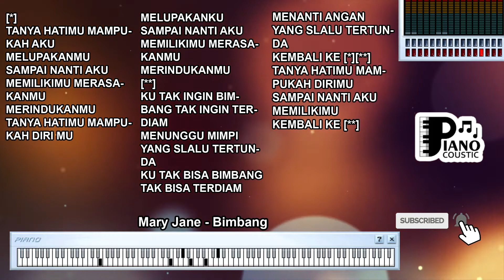BIMBANG MARY JANE KARAOKE LIRIK ORGAN TUNGGAL KEYBOARD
. Judul: Merenungkan Ketidakpastian dalam "Bimbang" oleh Mary Jane: Analisis Karaoke, Lirik, dan Atmosfer Organ Tunggal Keyboard

Pendahuluan

Lagu-lagu memiliki kemampuan untuk membangkitkan perasaan, memunculkan kenangan, dan meresap ke dalam hati pendengar. Salah satu lagu yang mengajak pendengar untuk merenungkan ketidakpastian adalah "Bimbang" yang dinyanyikan oleh Mary Jane. Dengan lirik yang penuh emosi dan melodi yang menghanyutkan, lagu ini membawa pendengar ke dalam perenungan tentang keraguan dan perasaan bimbang. Artikel ini akan mengupas arti dan makna dari lagu "Bimbang" oleh Mary Jane, dengan fokus pada elemen karaoke, lirik, serta bagaimana organ tunggal keyboard menciptakan atmosfer yang mendalam dalam lagu ini.

Karaoke: Membenamkan Diri dalam Refleksi Diri

Karaoke memberikan kesempatan bagi pendengar untuk lebih mendalami setiap kata dalam lirik lagu. "Bimbang" sering kali menjadi pilihan dalam sesi karaoke karena liriknya yang reflektif dan emosional. Karaoke memungkinkan pendengar untuk meresapi lirik dan membenamkan diri dalam perenungan tentang keraguan dan ketidakpastian.

Analisis Lirik yang Menyentuh Hati

Lirik "Bimbang" merangkum perasaan keraguan dan kebingungan dalam menghadapi situasi yang kompleks. Frasa "Aku bimbang harus berlari atau berjalan" menciptakan gambaran tentang dilema yang dihadapi oleh subjek lagu. Lirik ini menggambarkan perasaan bimbang yang melanda, ketika harus memilih antara tindakan yang cepat atau berjalan dengan hati-hati.

Atmosfer Organ Tunggal Keyboard: Menciptakan Nuansa Emosi

Organ tunggal keyboard memiliki kemampuan untuk menciptakan atmosfer emosional dalam lagu. Dengan nada yang dalam dan penuh perasaan, organ tunggal membantu menghadirkan nuansa yang mendalam dalam lagu. Penggunaan organ tunggal dalam "Bimbang" menciptakan latar belakang musikal yang cocok dengan lirik yang reflektif.

Makna tentang Ketidakpastian dalam Keputusan

Dibalik irama yang menghanyutkan dan lirik yang memukau, "Bimbang" mengandung pesan tentang ketidakpastian dalam mengambil keputusan. Lagu ini mencerminkan momen ketika seseorang merasa ragu dan terombang-ambing antara pilihan yang ada. Pesan ini dapat diartikan sebagai cerminan dari konflik batin yang sering kali dialami oleh banyak orang dalam menghadapi keputusan besar dalam hidup.

Lagu "Bimbang" oleh Mary Jane membangkitkan perenungan tentang ketidakpastian dan keraguan dalam menghadapi situasi yang kompleks. Melalui karaoke, lirik yang emosional, dan elemen musik seperti organ tunggal keyboard, lagu ini mengajak pendengar untuk merasakan dan merenungkan tentang momen ketidakpastian dalam hidup. "Bimbang" mengingatkan kita akan pentingnya refleksi dan pemahaman diri dalam menghadapi situasi yang penuh tantangan.

TANYA HATIMU MAMPUKAH AKU
MELUPAKANMU SAMPAI NANTI AKU
MEMILIKIMU MERASAKANMU
MERINDUKANMU
TANYA HATIMU MAMPUKAH DIRI MU
MELUPAKANKU SAMPAI NANTI AKU
MEMILIKIMU MERASAKANMU
MERINDUKANMU
KU TAK INGIN BIMBANG TAK INGIN TERDIAM
MENUNGGU MIMPI YANG SLALU TERTUNDA
KU TAK BISA BIMBANG TAK BISA TERDIAM
MENANTI ANGAN YANG SLALU TERTUNDA
KEMBALI KE [*][**]
TANYA HATIMU MAMPUKAH DIRIMU
SAMPAI NANTI AKU MEMILIKIMU
KEMBALI KE [**]